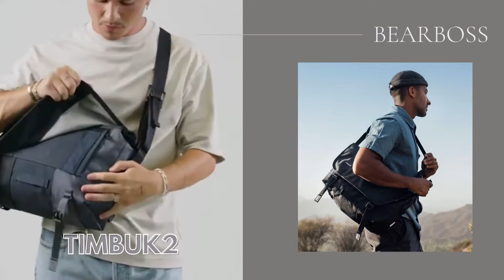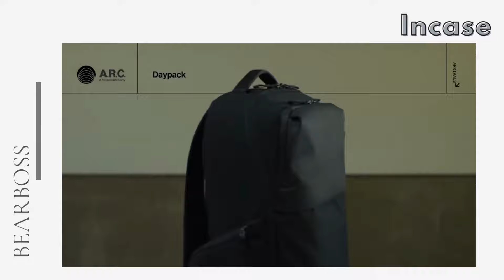【熊老闆】 BEARBOSS 嚴選包袋品牌 (2023)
BEARBOSS 熊老闆精選好東西嚴選包袋品牌，跨足時尚精品、專業電腦包、戶外休閒包款等，包含 Timbuk2、KNOMO、THULE、Targus、POINT 65°N BOBLBEE、INCASE、Crash Baggage ... 等。 合作品牌與產品，都用最認真與最嚴謹的態度推薦；每一個來自社群的回應與建議 ，都是我們極度重視的反饋；每一位朋友的期待，就是熊老闆經營團隊應該提出最佳方案的挑戰。